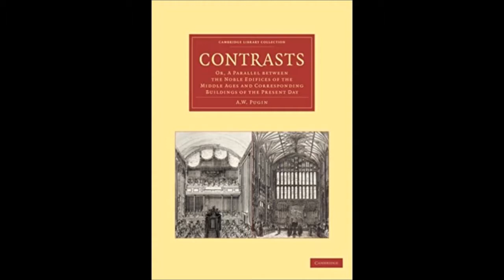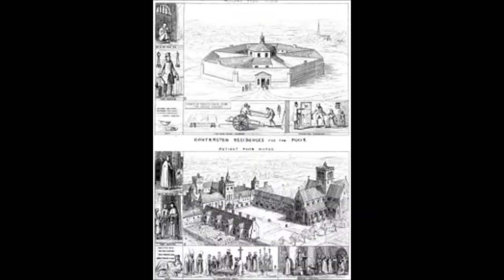Augustus Welby Pugin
Trabalho de Teoria da Arquitetura
Professor: Marco Lagonegro
Centro Universitário Belas Artes
Alunos: Anelisa Padovan, Giovanna Fazekas, Isabela Scarduelli e Maria Eduarda Rahal
Turma: AN5AU